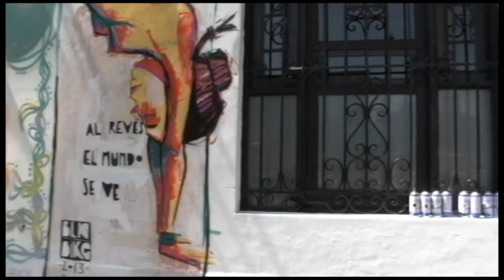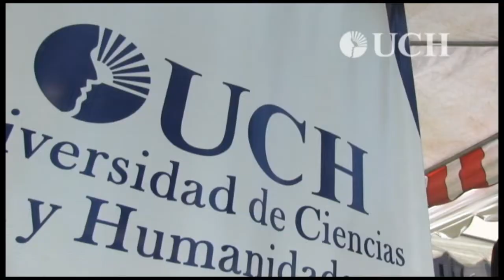UCH: Participación en Feria Informativa por el Día Internacional de la Mujer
Organizado por el Centro Cultural de España. En la Plaza Washington, Lima.